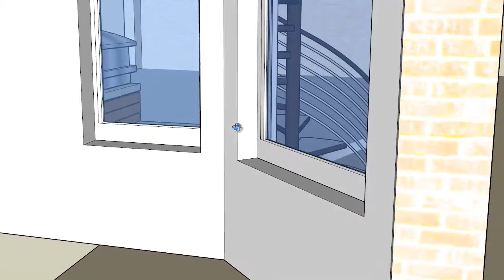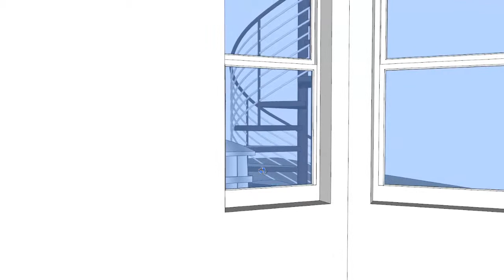Palma Zen Outdoor Kitchen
Visuals on two layout options